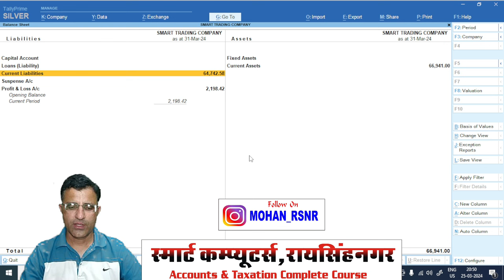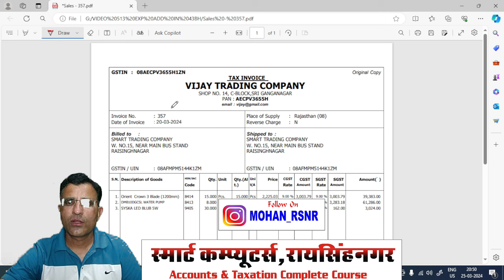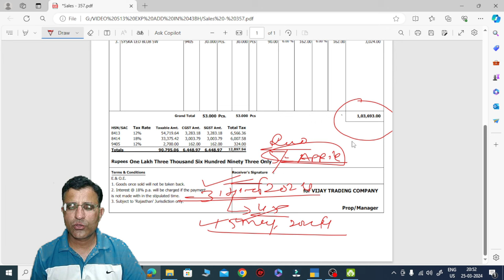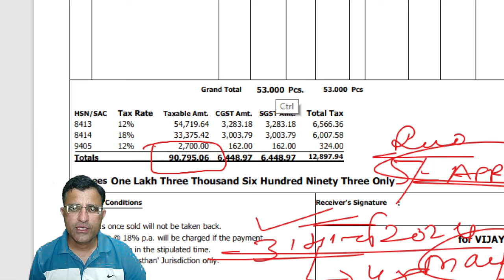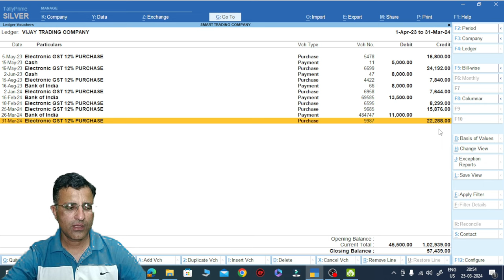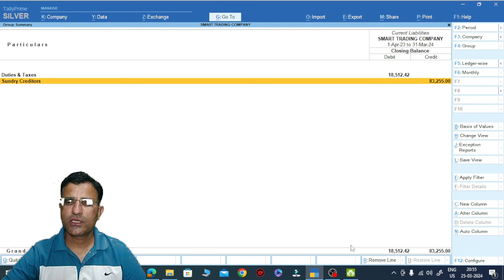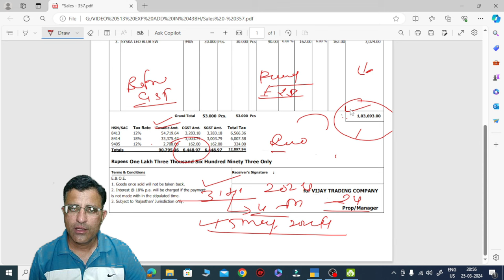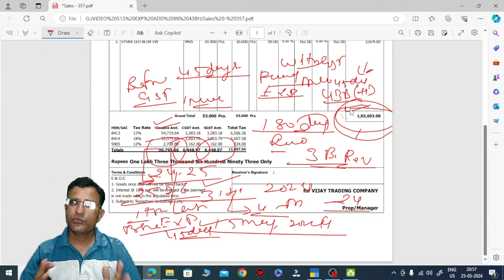Income tax Section 43B(H) |15-45-Days Payment Rule MSME Act | New Update in Income Tax 43B(H)